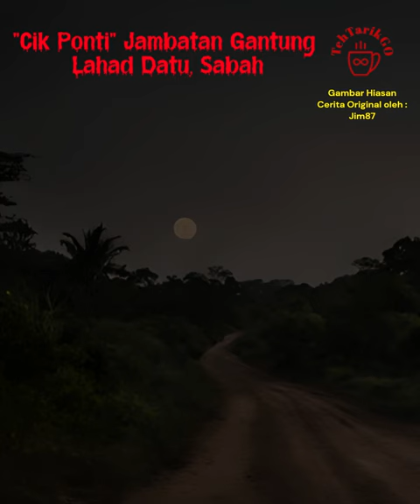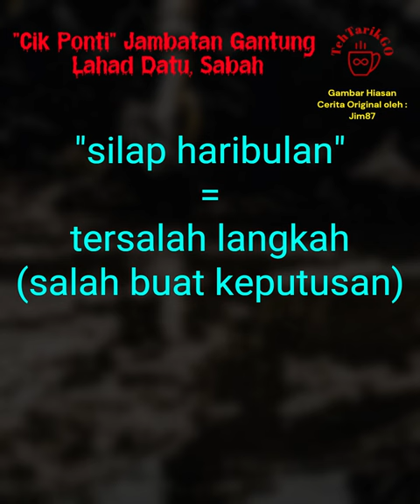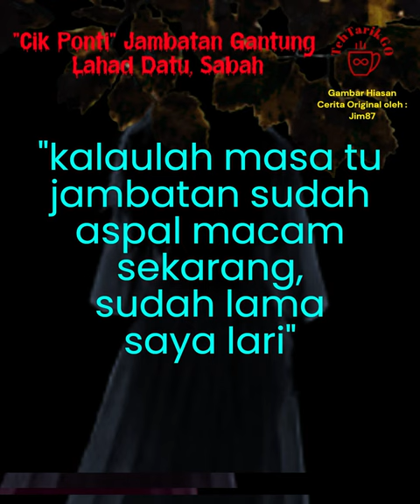"Cik Ponti" Jambatan Gantung, Lahad Datu, Sabah (FULL HD)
"Cik Ponti" Jambatan Gantung
Lahad Datu, Sabah (Full) (HD)